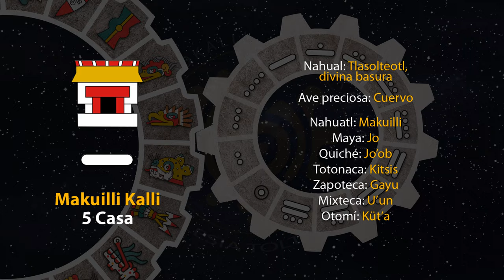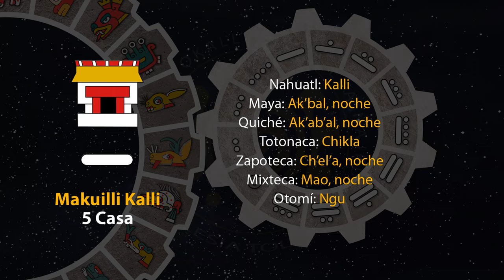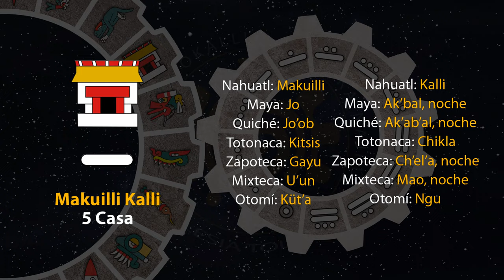El tonal de hoy es "5 Casa - Makuilli Kalli" 13/10/23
15 de Teotle´ko
Año 7 Agua
49 del 19 Atado
5145 del Quinto Sol

13 de octubre de 2023.